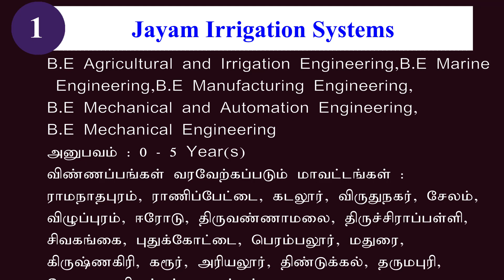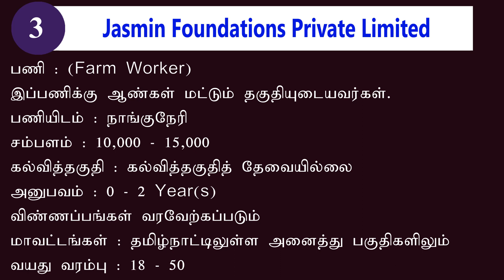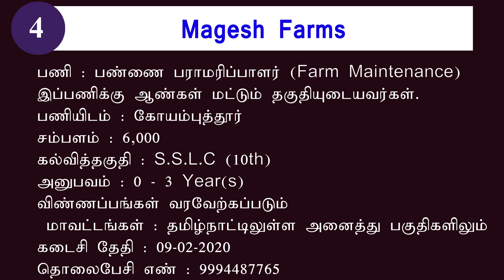விவசாய வேலை | 10th And Diploma Jobs | Private Jobs 2020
1. நிறுவனம் : Jayam Irrigation Systems
இப்பணிக்கு ஆண்கள் மட்டும் தகுதியுடையவர்கள்.
பணியிடம் : ஆத்தூர், விழுப்புரம், கங்கவள்ளி, எடப்பாடி, சேலம், வழப்பாடி, சங்ககிரி, ஓமலூர், விருதாசலம், நல்லூர்
கல்வித்தகுதி : Diploma in Agriculture, Diploma in Automobile Engineering,Diploma in Civil Engineering,Diploma in Mechanical Engineering,B.E Civil Engineering,B.E Civil Engineering (Tamil Medium),B.E Agricultural and Irrigation Engineering,B.E Marine Engineering,B.E Manufacturing Engineering,B.E Mechanical and Automation Engineering,B.E Mechanical Engineering
அனுபவம் : 0-5 Year(s)
வயது வரம்பு : 21-35
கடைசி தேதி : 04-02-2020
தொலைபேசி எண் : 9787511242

2. நிறுவனம் : Sadasivam Farm
பணியிடம் : ஆரணி
கல்வித்தகுதி : கல்வித்தகுதித் தேவையில்லை
அனுபவம் : 0-2 Year(s)
விண்ணப்பங்கள் வரவேற்கப்படும் மாவட்டங்கள் : திருவண்ணாமலை
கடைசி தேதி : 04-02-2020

3. நிறுவனம் : Jasmin Foundations Private Limited
பணியிடம் : நாங்குநேரி
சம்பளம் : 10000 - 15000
கல்வித்தகுதி : கல்வித்தகுதித் தேவையில்லை
அனுபவம் : 0-2 Year(s)
வயது வரம்பு : 18-50
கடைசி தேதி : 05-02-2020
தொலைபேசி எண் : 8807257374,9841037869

4. நிறுவனம் : Magesh Farms
பணியிடம் : கோயம்புத்தூர்
சம்பளம் : 6000
கல்வித்தகுதி : S.S.L.C (10th)
அனுபவம் : 0-3 Year(s)